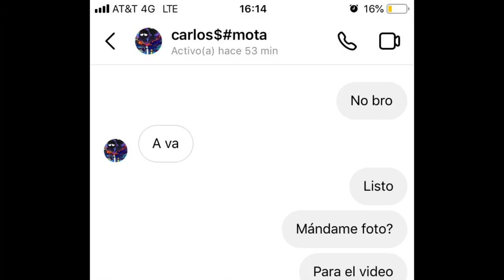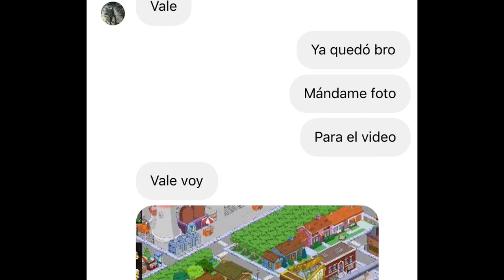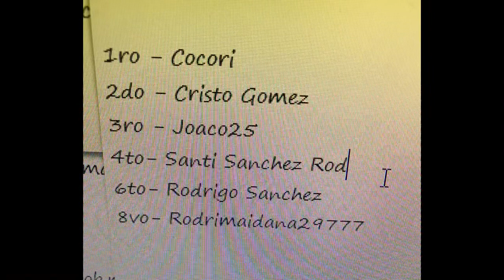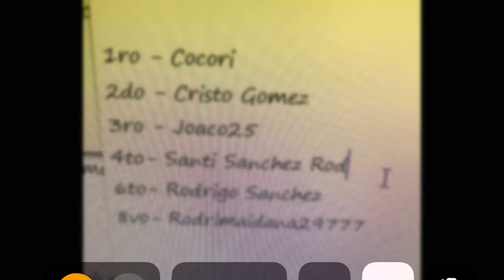Nuevo sorteo para mis suscriptores, The Simpsons Springfield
Hola espero te guste mi contenido y sea de tu agrado, este espacio es para distracción y opiniones negativas y positivas, estamos a la orden y espero contar con tu Suscripción y tu Like... éxito campeón

ID de juegos
Juego Springfield ID: wapo100
Juego Clash Of Clans